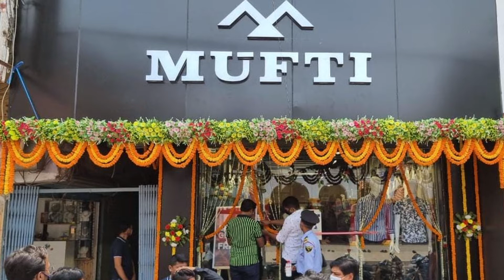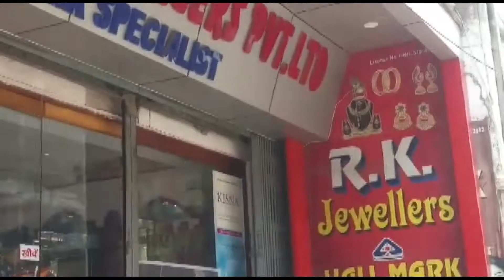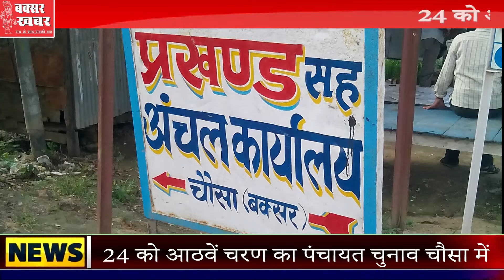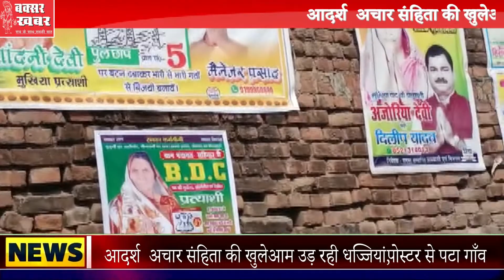बक्सर खबर - 22 नवम्बर के समाचार बुलेटिन में देखें बक्सर जिले की महत्वपूर्ण खबरें